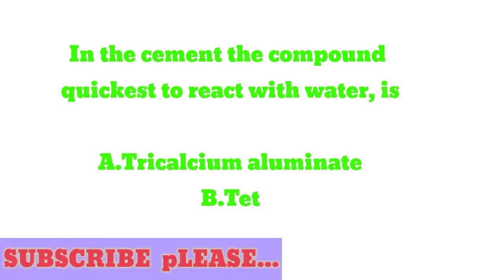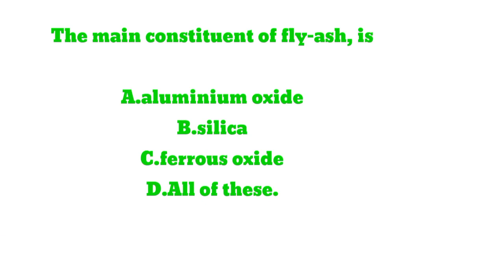Sub- engineer and Ass. sub- engineer लाेकसेवा तयारी || engineer lokseawa tayari गर्ने सजिलाे तरिका ।